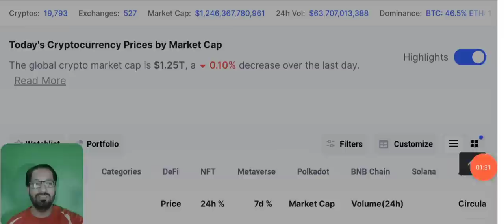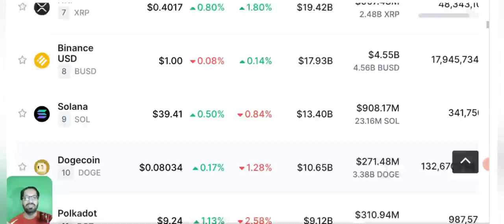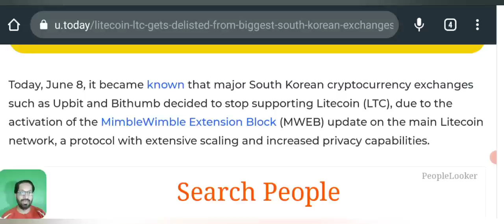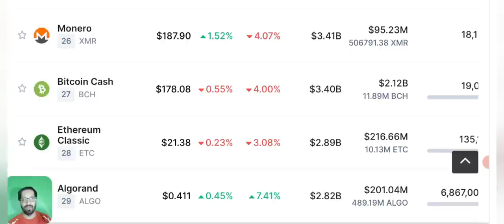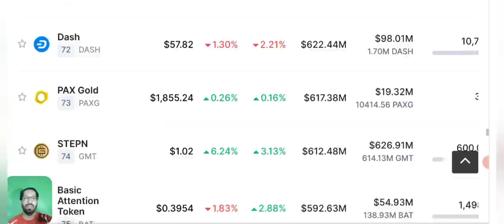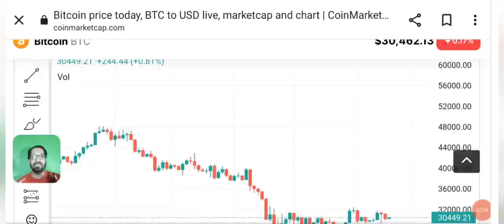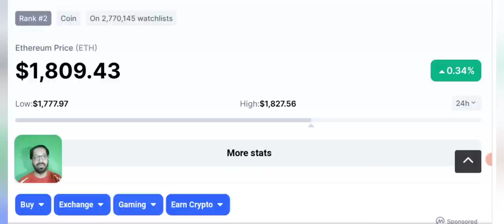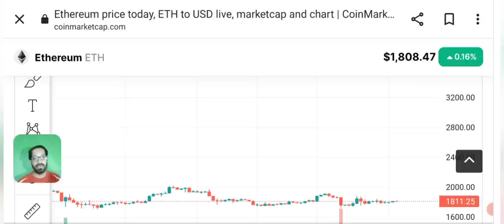Crypto news Today - Big Coin Delisting Alert ⚠️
Asalam o alikum dear viewers, today i will share with you the latest daily crypto news, update  & price prediction of Bitcoin.

Litecoin (LTC) Gets Delisted from Biggest South Korean Exchanges.

_____________________________/SOCIAL LINKS\___________________________________